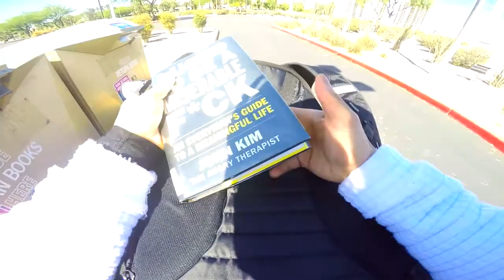Moto Vlog : Phase 2